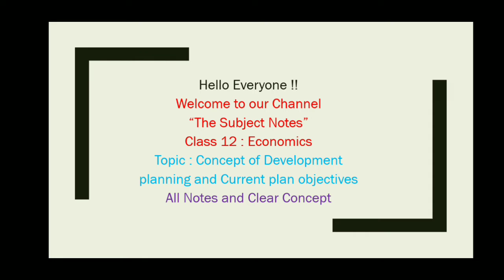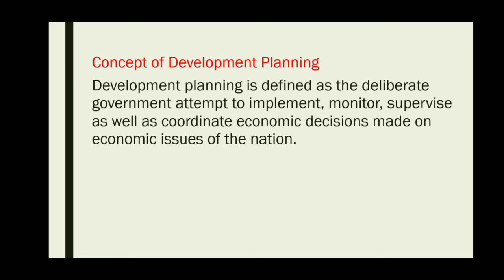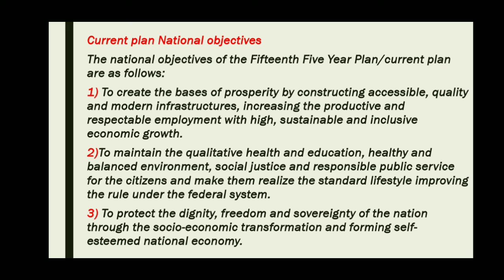Class 12 Economics Concept of development planning and Current plan national objectives